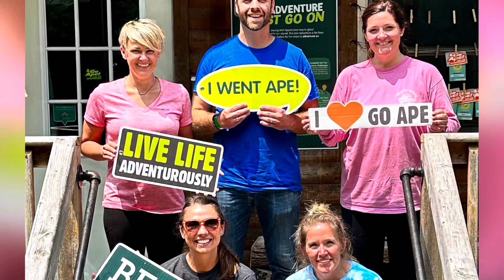Bulldogs Go Ape - 2023